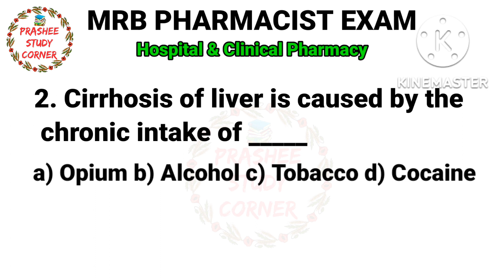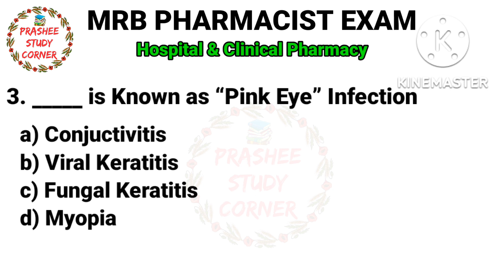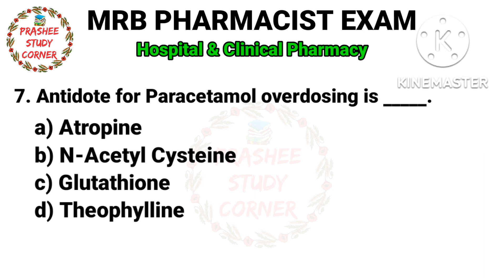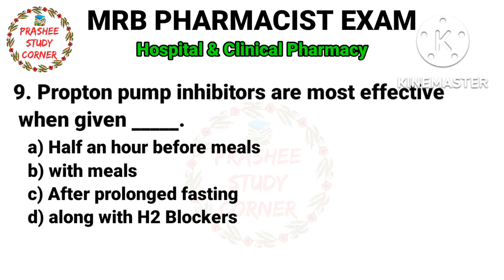MRB Pharmacist EXAM 2025 Hospital and clinical pharmacy MCQS in tamil